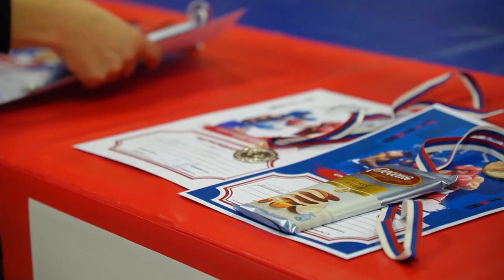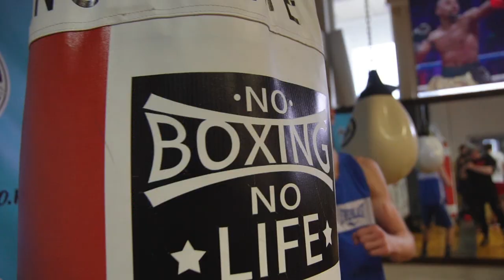Открытие Детско-юношеской спортивной школы олимпийских видов единоборств «ТИТАН»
Во Владивостоке прошло торжественное открытие Детско-юношеской спортивной школы олимпийских видов единоборств «ТИТАН» при крупнейшем образовательном холдинге «Международная школа нового тысячелетия». В рамках открытия был проведен турнир по боксу.